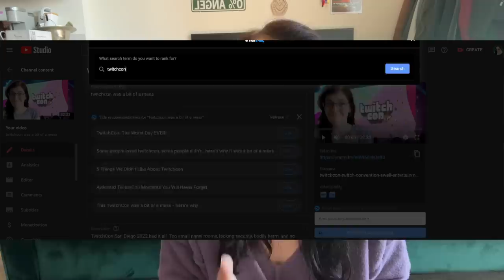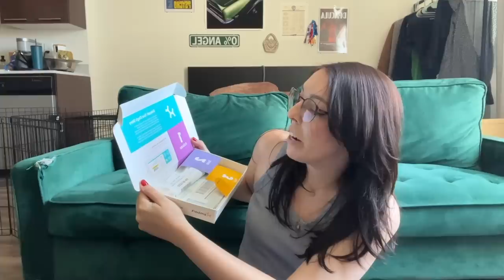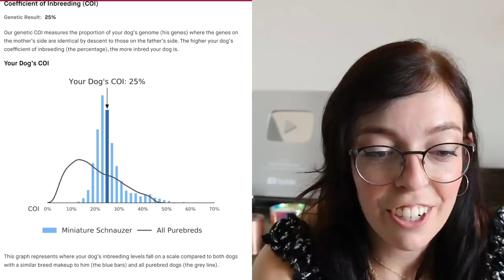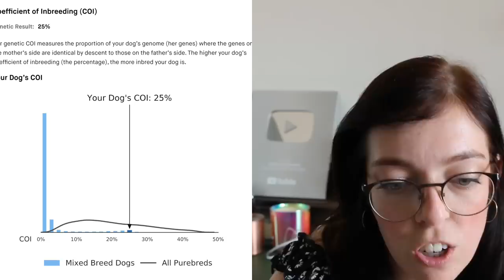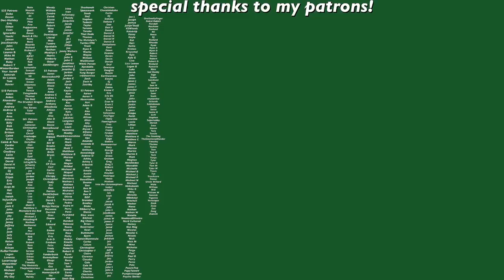are dog dna kits worth it?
✅Want to take your Youtube channel to the next level? Get your first month of VidIQ Boost for just $1!✅

I have been curious about doggy DNA kits for a while, so why not film the experience. For this video, I am reviewing the Wisdom Panel Essential kit and Embark Health + Breed test on my dog Hermes and Lisa's dog Rosie.

My links!